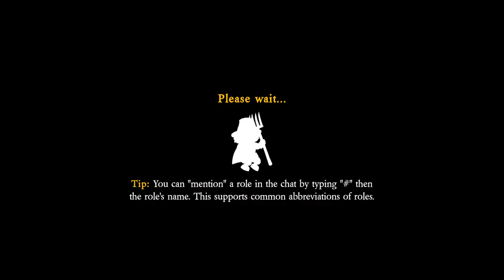Town of Salem 2 But ARSONISTS Are Everywhere